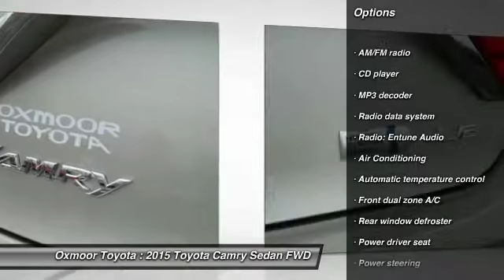2015 Toyota Camry Louisville KY T37834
2015 Toyota Camry Hybrid LE

Oxmoor Toyota
8003 Shelbyville Road Louisville

2.5L I4 Hybrid DOHC, Almond w/Fabric Seat Trim, ABS brakes, Electronic Stability Control, Front dual zone A/C, Heated door mirrors, Illuminated entry, Low tire pressure warning, Remote keyless entry, and Traction control. As part of the Toyota family, your exceptional ownership experience starts with ToyotaCare, a no cost maintenance plan with 24-hour roadside assistance.The ToyotaCare plan covers normal factory scheduled service for two years or 25,000 miles, whichever comes first. 24-hour roadside assistance is also included for two years, regardless of mileage. brbrDon't pay too much for the good-looking car you want...Come on down and take a look at this great 2015 Toyota Camry. Take this superb Camry down the road and fall in love with driving all over again. It is nicely equipped with features such as 2.5L I4 Hybrid DOHC, ABS brakes, Almond w/Fabric Seat Trim, Electronic Stability Control, Front dual zone A/C, Heated door mirrors, Illuminated entry, Low tire pressure warning, Remote keyless entry, and Traction control. brbr Price includes: $1,500 - TMS Customer Cash. Exp. 09/08